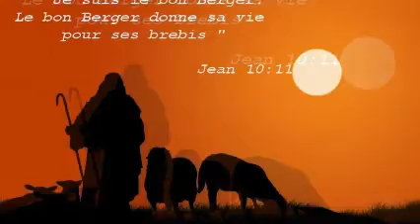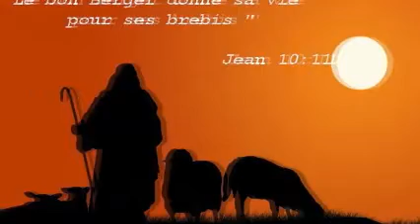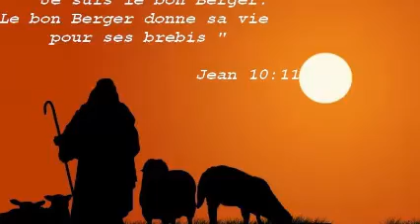Salazes FM Trois Foi Saint du 08 mail 2022 Dieu m'appelle par mon nom